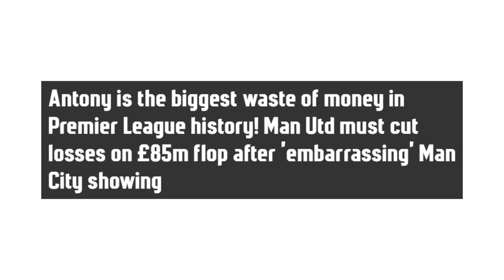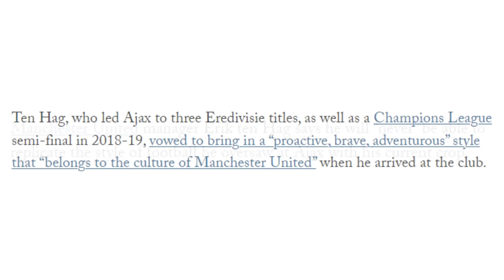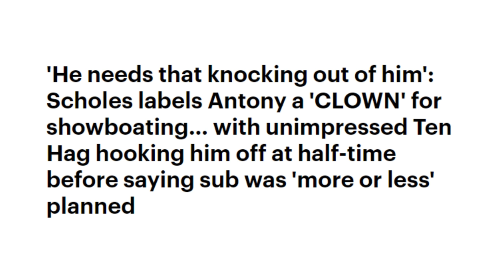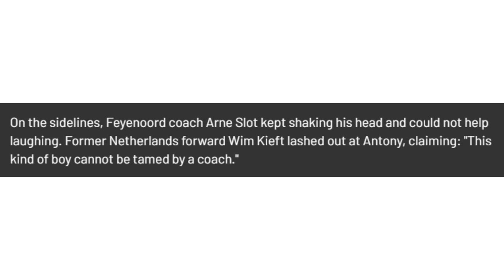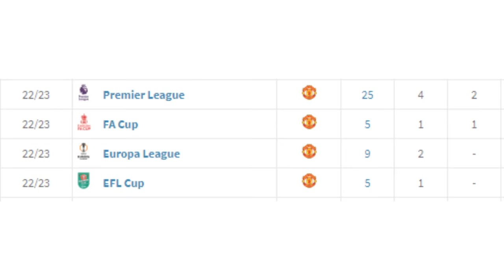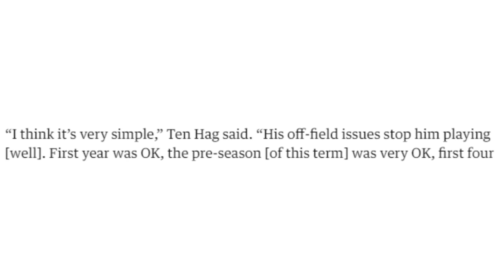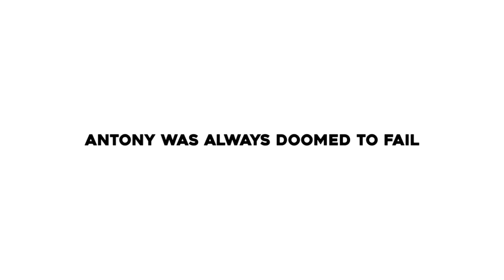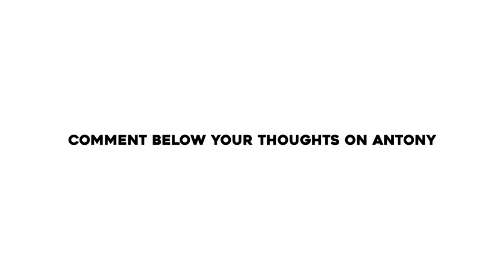Antony Is Worse Than You Thought.